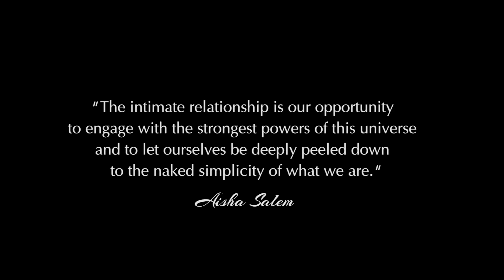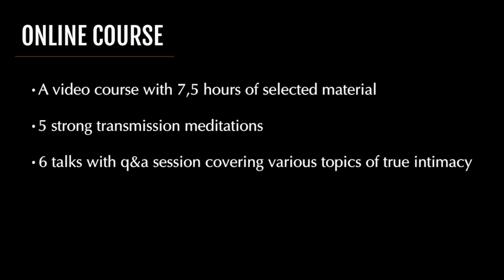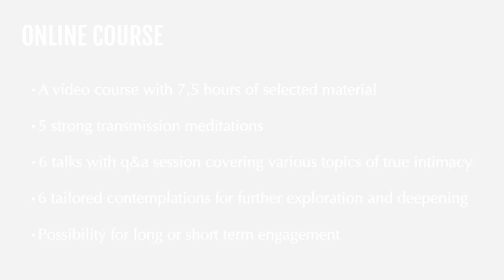True Intimacy & the Harmony of Man and Woman ~ Online Course Trailer - Aisha Salem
Welcome to the trailer for the second and completing online video-course on the teaching of true intimacy: “True Intimacy & the Harmony of Man and Woman”. The course offers the deeper end of the transmission on the True Intimacy teaching and can stand alone.

This course focuses on the in-depth teachings around the two-body practice, our unification and individuation and offers keys on navigating the wounding, healing, emerging as compassion as well as clarifies the angles of our communion, which are prone to furthering conflicts and pain in the intimate relationship. Welcome into the raw and naked depths of pure relating, true intimacy, unity, true individuality, wholeness and the Dance of the Essences.

The "True Intimacy & the Harmony of Man and Woman" online course consists of 5 meditations and 6 talks with Q&A  with a total of 7,5 hours accompanied by 6 sets of contemplation.

It can be approached in a 6-week ongoing engagement or a more intense 6-day period.